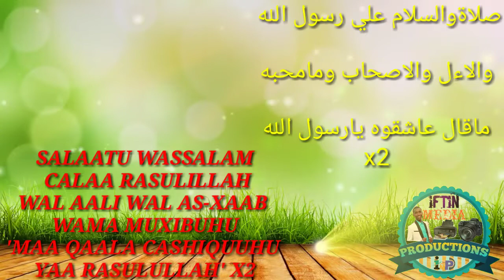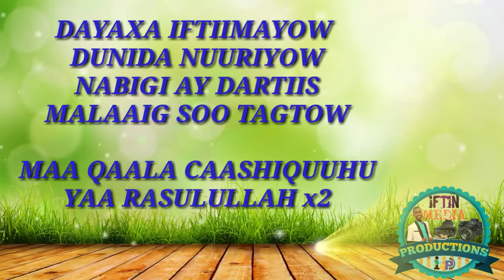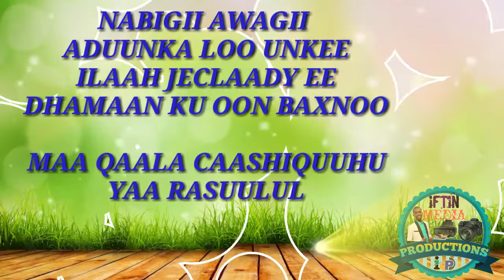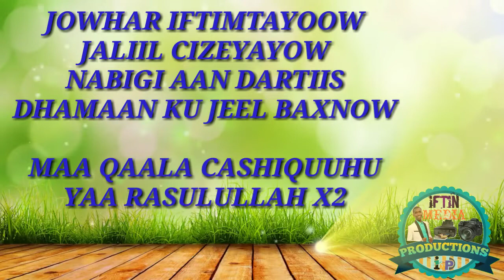NABI AMAAN QORAAL AH IYO ABWAN CARLOS SOMALI SONGS @WAQAL WSTUDIO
WELCOME TO IFTIN MEDIA PRODUCTIO: HOYGA SUUGAANTA IYO HEESAHA
DUUBISTA XAFLADAHA IYO AROOSADA I.W.M
NAIROBI-KENYA
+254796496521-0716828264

DEEQA AHMED GAYDH 2023
KIIN JAAMAC 2023
MISS XIIS 2023
HODAN ABDIRAHMAN 2023
KHADRA SINIMO 2023
UGBAAD ARAGSAN 2023
NAJMA NASHAAD 2023
YURUB GEENYO 2023
FARHIYA FISKA 2023
SIMAN BELLA 2023
RAHMA HASSAN 2023
FATHIYA QISHQI 2023
IKRAAN MAHABEH 2023 Xariir Axmed, Suldaan Seeraar, miss xiis, mursal muuse, abdikarim ali shah, suldaan seeraar, sharma boyheeso cusub 2021, studio 2023

Hodan Abdirahman, Yurub Geenyo, Kiin Jaamac, Najma Nashaad, Ugbaad Aragsan, somaliland, Hees CUsub 2021, somalia Salaatu wassalamu nabi amaan qoraal ah
Oo inoo qaady abwaan carlos iyo aqyaartisa

Salaatu wassalamu nabi amaan qoraal ah

Oo inoo qaady abwaan carlos iyo aqyaartisa Xariir Axmed, Suldaan Seeraar, miss xiis, mursal muuse, abdikarim ali shah, suldaan seeraar, sharma boyheeso cusub 2021,  studio 2023

Hodan Abdirahman, Yurub Geenyo, Kiin Jaamac, Najma Nashaad, Ugbaad Aragsan, somaliland, Hees CUsub 2021, somalia